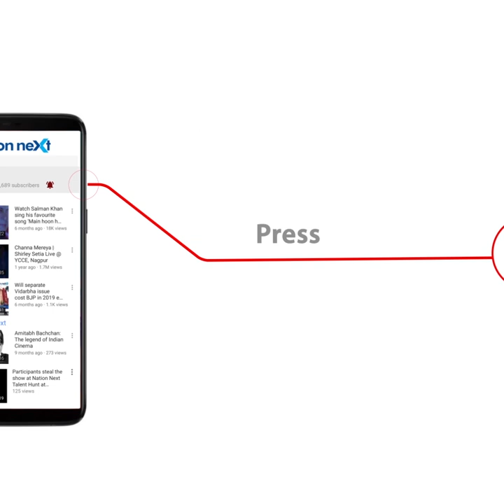Know Your नेता Dr Parinay Fuke Minister of State, Maharashtra Government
Ahead of the Maharashtra Assembly Elections 2019, Nation Next, through its election special 'Know Your Neta,' gives you the lowdown on the prominent politicians of Maharashtra. Here's what you always wanted to know about Dr Parinay Fuke, Minister of State for PWD, Forest and Tribal Development in Maharashtra.